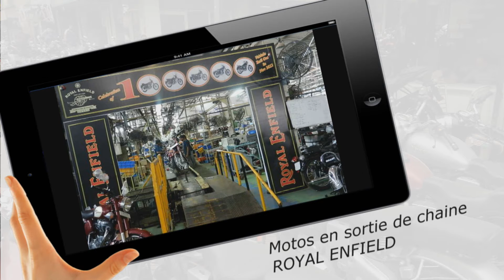Historique Bernard Bourasseau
Partage de la passion pour la moto vintage et les Royal Enfield